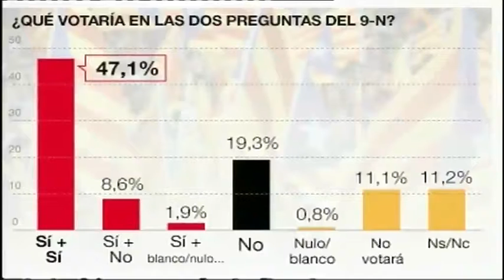Gabinet de crisi 5 maig